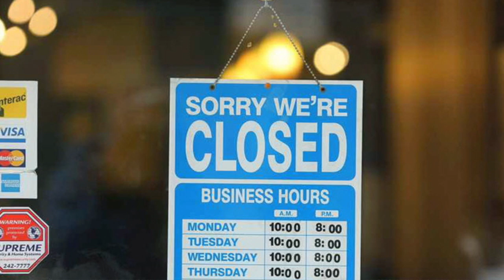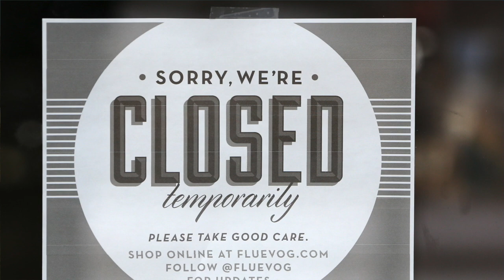Province announce $1.1B stimulus program for municipalities in Alberta